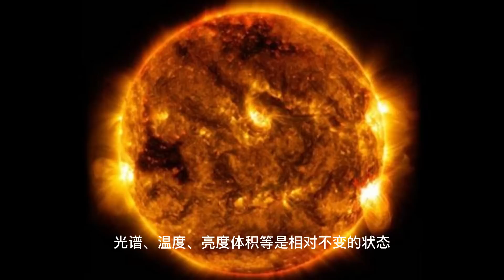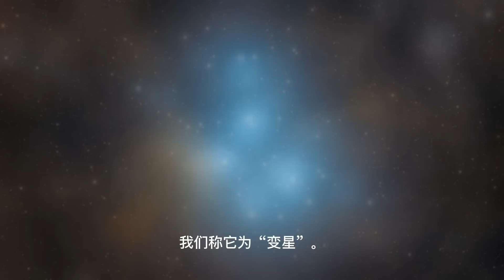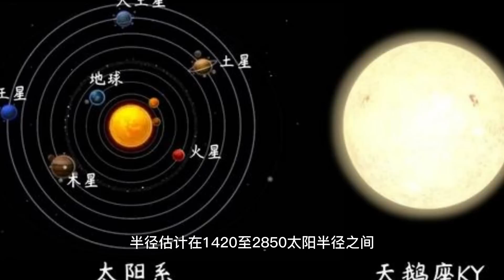目前銀河系最大的恒星,體積是地球的1億億倍，世界上最快的飛機繞一圈竟需上千年！